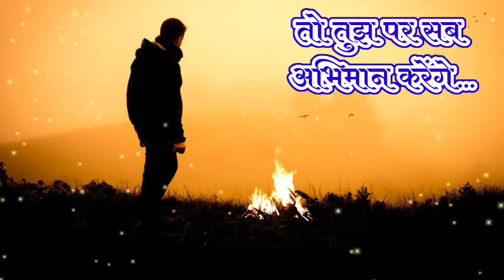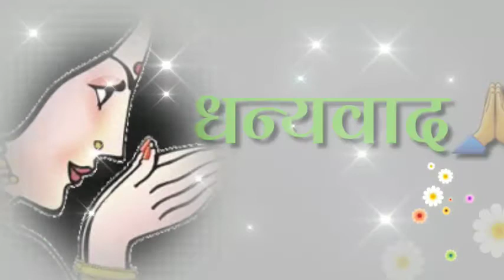latest good morning WhatsApp status,superb motivational quote, status